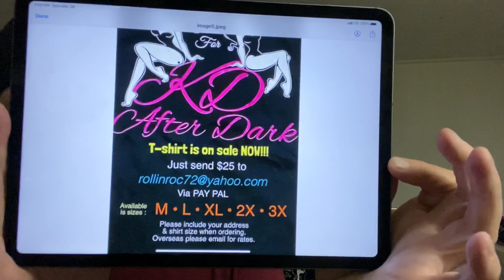The Morning Report - KD AfterDark 3-29-2022